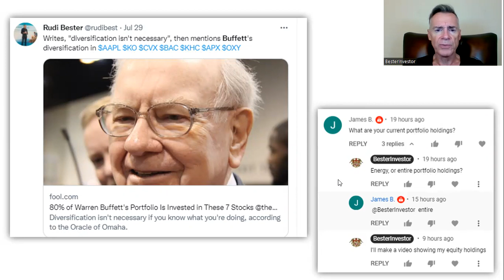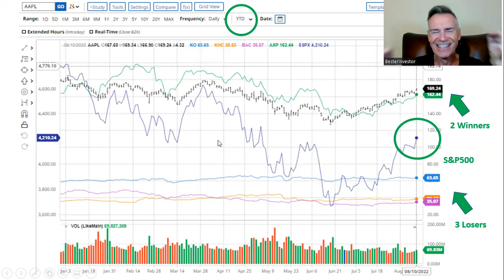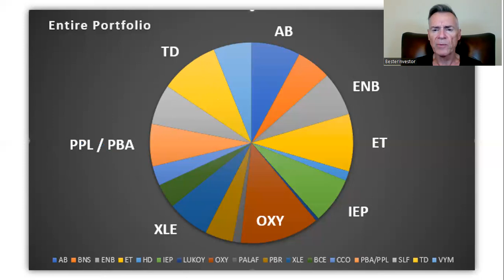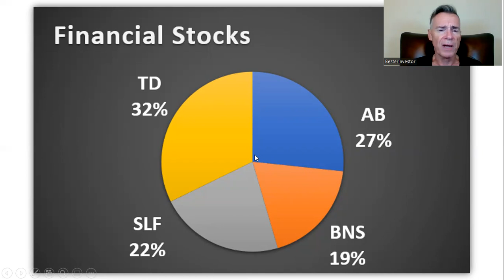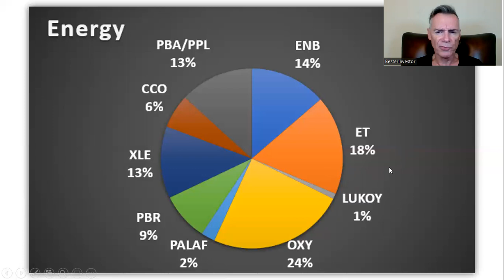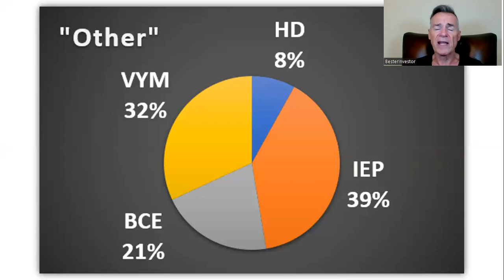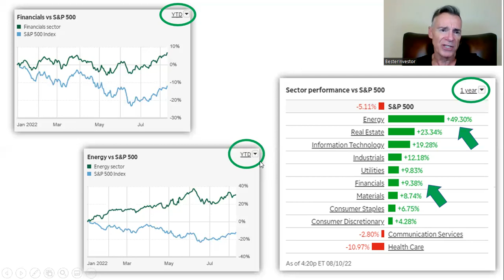Diversify... Like Warren Buffett?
Mr. Oxy | Oil & Gas | Energy | WTI Crude | Brent Crude | Warren Buffett | Portfolio Review | Financial Stocks | Icahn Equity Partners